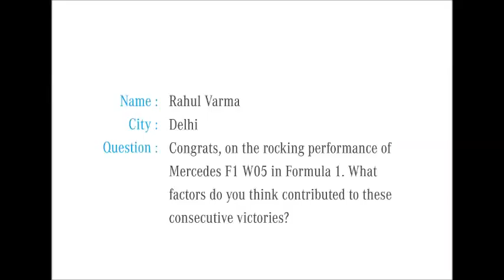What factors contributed to consecutive F1 victories MercedesDialogues 480p